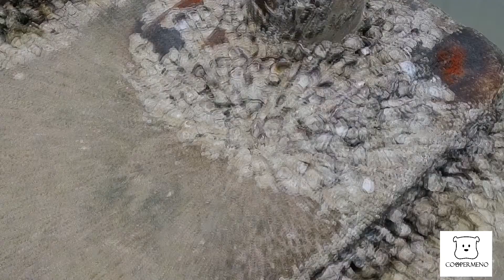Sky Mirror (Part 2) Travel VLOG with Cooper | Kuala Selangor Malaysia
Hope you enjoy our vlog !
Our 2 days 1 night trip in Kuala Selangor :)

Give us a follow if you love our video
Facebook: Yen饶燕婷 | Cooper Meno Maltese